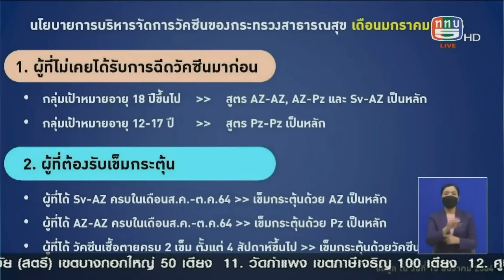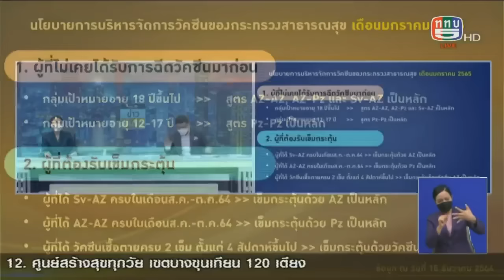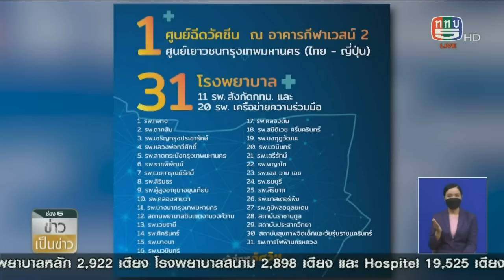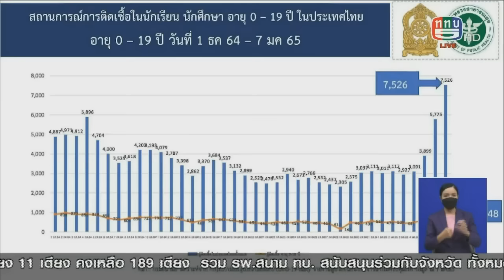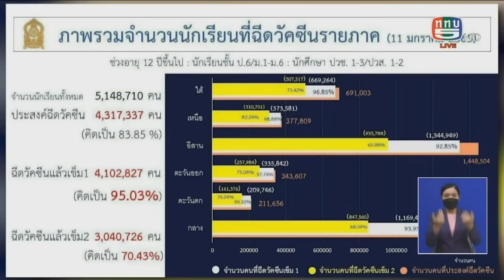อาลัย ไวพจน์ เพชรสุพรรณ เสียชีวิต ปิดตำนานราชาเพลงแหล่ | ข่าวเป็นข่าว | ช่วง 2 | TOP NEWS